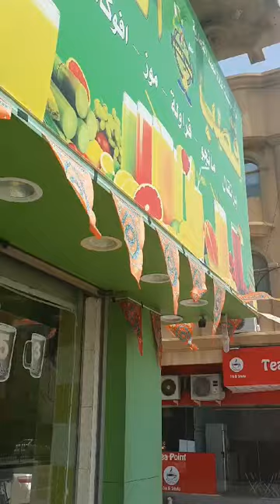love God first